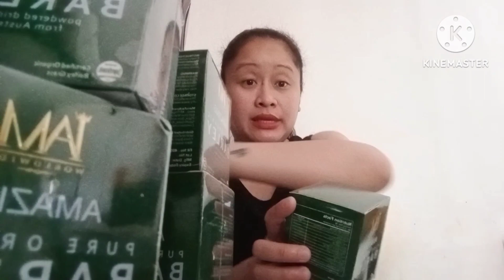UNBOXING I AM AMAZING PURE ORGANIC BARLEY || SHA TAPNIO